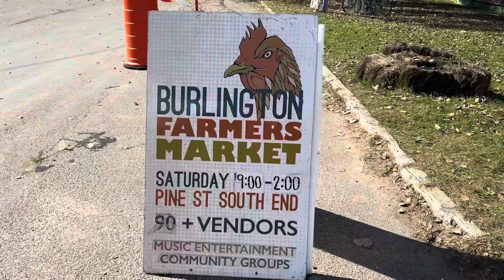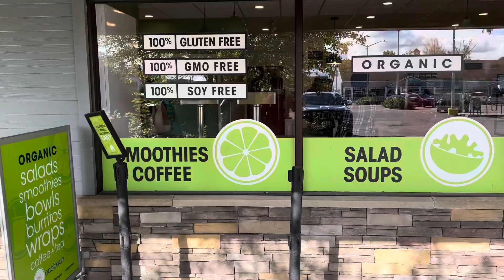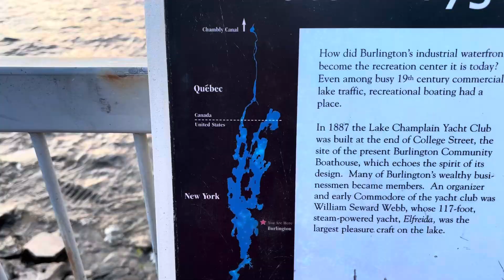USA - Burlington, Vermont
Burlington, Vermont in Fall 2023.